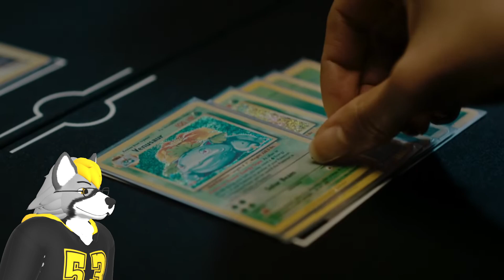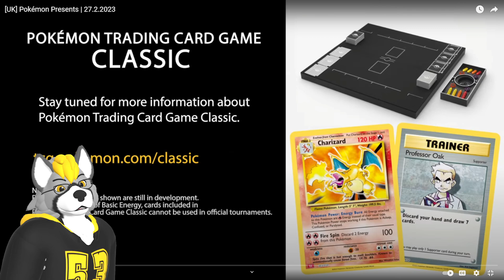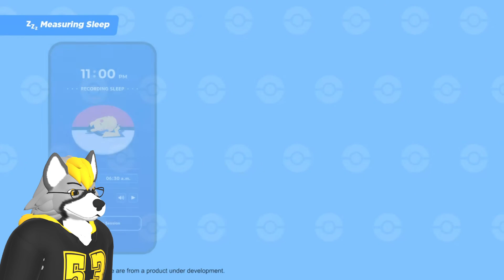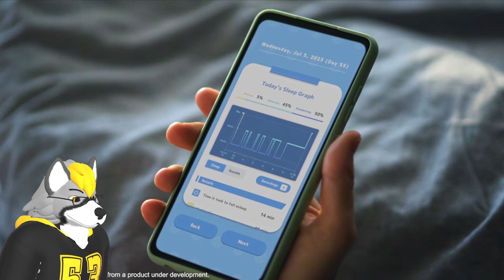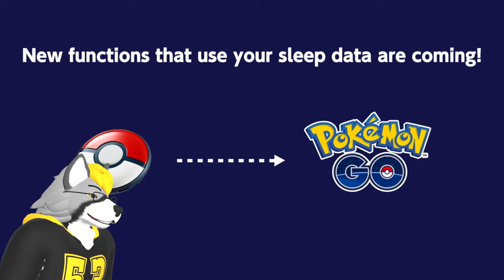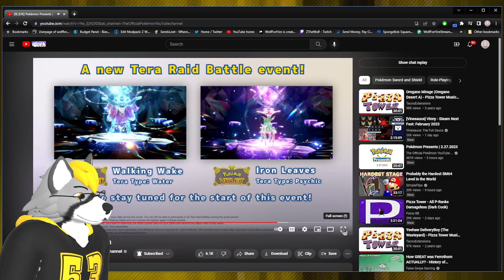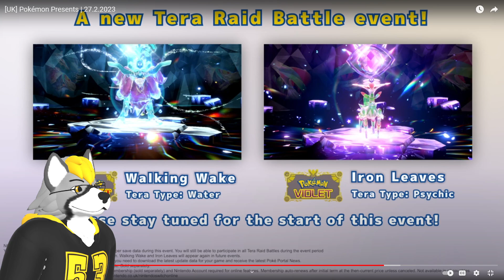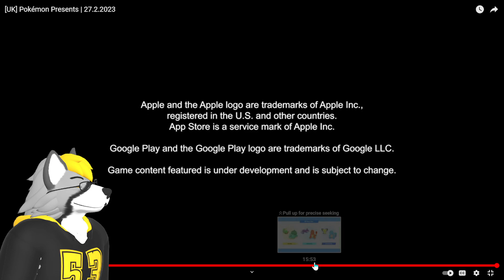Pokemon Direct LIVE REACTION.